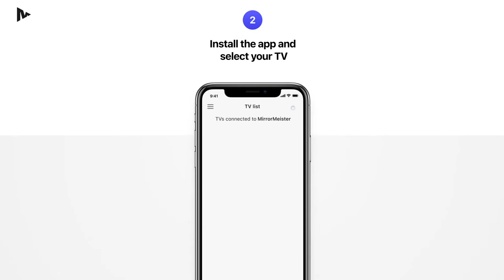How to Connect Photos to TV (without cable and Apple TV) | Free Screen Mirroring App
In this video, you will learn how to connect photos from iPhones and iPads to TV without cable and Apple TV. Our free mirroring app will solve your problem, if you TV doesn't support AirPlay.

To connect your iPhone or iPad wirelessly using MirrorMeister, you need:
○Smart TV: ⏭Samsung, Roku TV, Sony, LG, Panasonic, Philips, Grundig, Arçelik, Beko, Hisense, TCL, Toshiba, Sharp, Hitachi, Skyworth, Changhong, and any other TV using Android TV operational system. Streaming devices: ⏭Roku Streaming Player, Chromecast, Amazon FireTV, Xiaomi Mi Box.

How to connect your MacBook, MacBook Pro and iMac with MirrorMeister wirelessly ○ Download and install the app. ○ Connect your macOS device and your TV to the same network. ○ Open MirrorMeister, select your TV, and press 'Start Mirroring'. Start streaming your photos, videos, presentations, and more on your TV or streaming device.